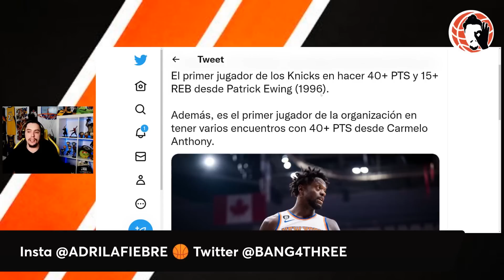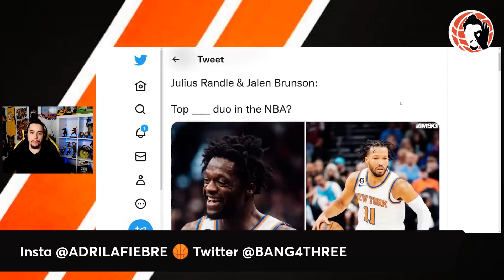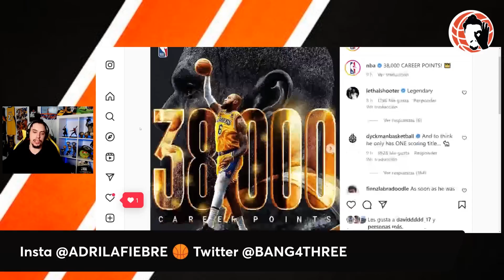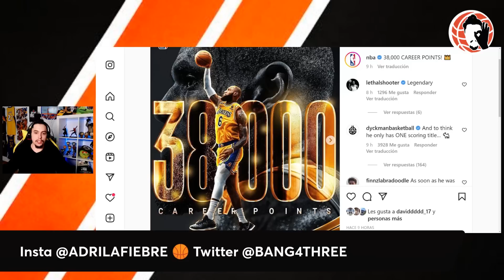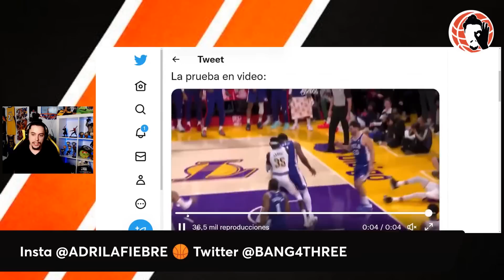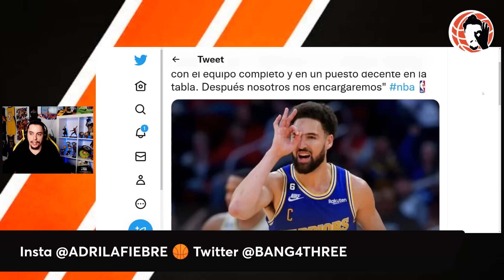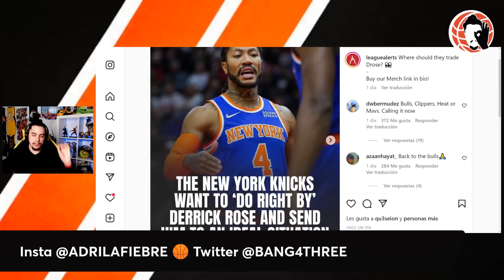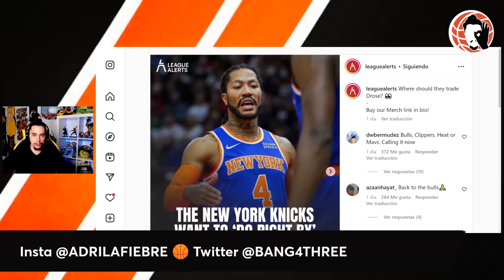💥 DOBLE RÉCORD HISTÓRICO!!!? 🔥 MÁS POLÉMICA!!! 🚨 ROSE con DONCIC!!? 😱 NBA!!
Hoy en un nuevo vídeo de Bang4Three NBA te traigo la última hora de fichajes NBA, rumores y mucha información acerca de ...   toda la última hora de la NBA con noticias de la jornada NBA al completo, además, muchos rumores de mercado NBA!!!